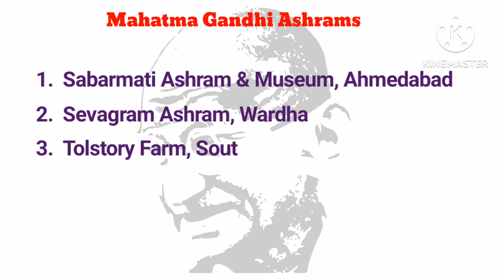#Mahatma Gandhi Ashrams#|Father of the Nation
In this video we will learn  - Mahatma Gandhi Ashrams
Father of the Indian Nation